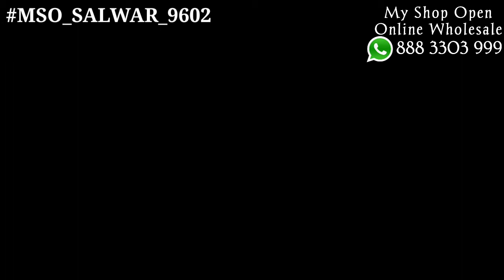MSO_SALWAR_9602 : Pure Batik Printed Cotton Women Suits Salwar Collections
👉TOP Fabric : Pure Batik Printed Cotton 2.50mtr
              👉BOTTOM Fabric : Pure Batik Cotton 2.30mtr
               👉DUPATTA Fabric : Batik Printed Cotton 2.30mtr